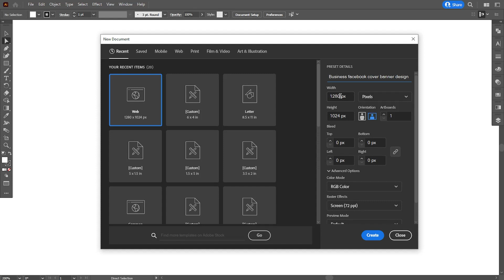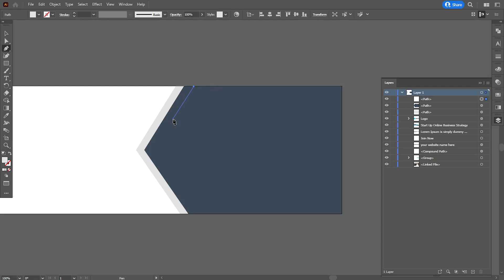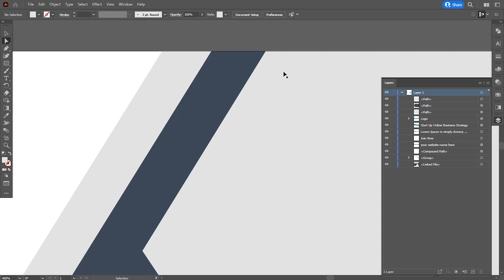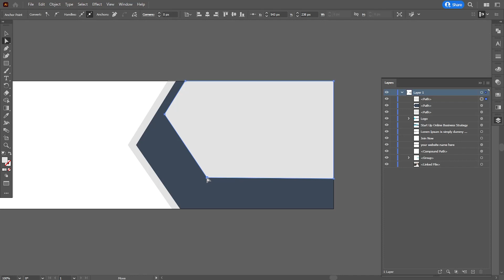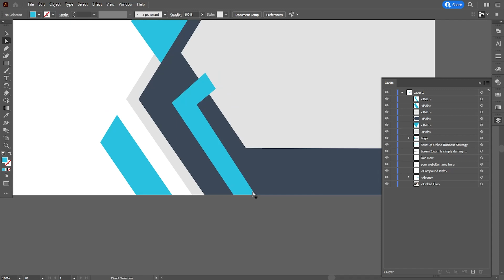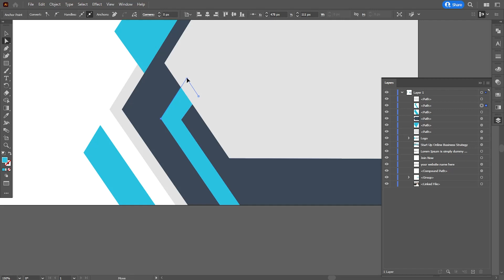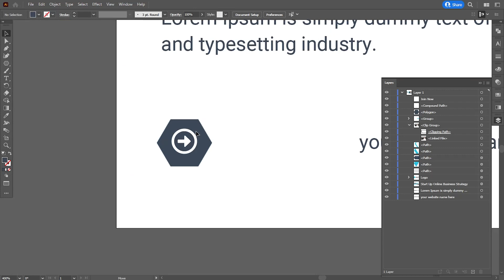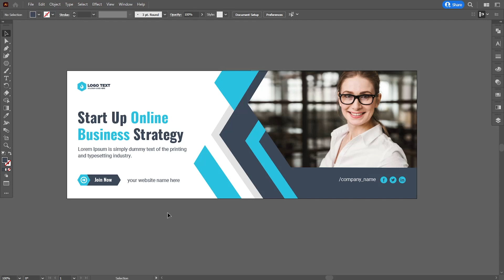Business Facebook Cover Banner Design in Adobe Illustrator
Guys, In this tutorial I have designed a business Facebook cover banner in Adobe Illustrator. Like this tutorial?

I hope today’s tutorial about Facebook cover banner design in Illustrator will really help you out.

►Credit: The original creator of this Facebook cover design is zahidhossainalif. I have tried how it can be made. Check the original cover banner design by this